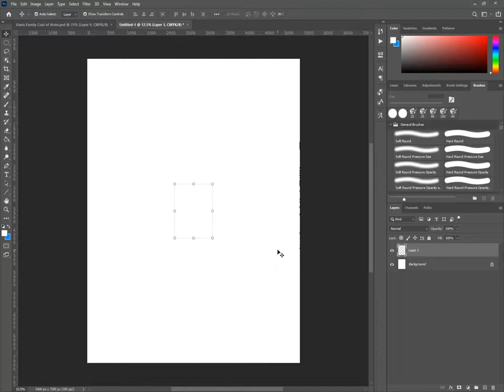Vault Boy Fallout COVID Quarantine Edition Digital Painting Time Lapse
Even Vault Boy knows it's best to wear a mask in the wastelands of 2020.